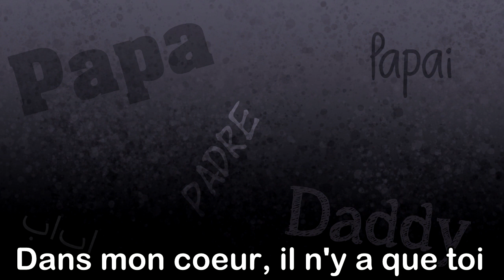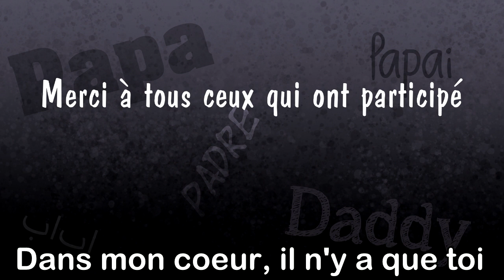[ADAPTATION] Je t'aime Papa | Karaoke Photos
Petit jeu... saurez-vous me retrouver ? Il y a 2 photos ;)

Montage vidéo réalisé avec : Sony Vegas Pro 11.0
Micro : Auna MIC-900B
Enregistrement de la voix avec: Adobe audition CC